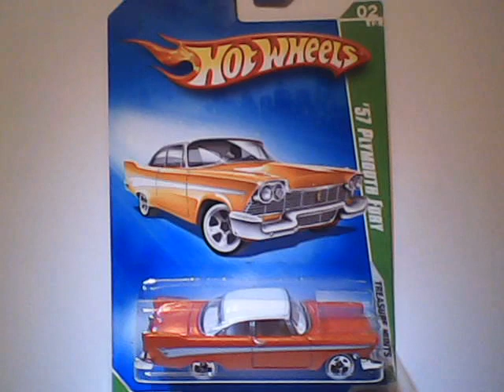RAOK from Davirene!!